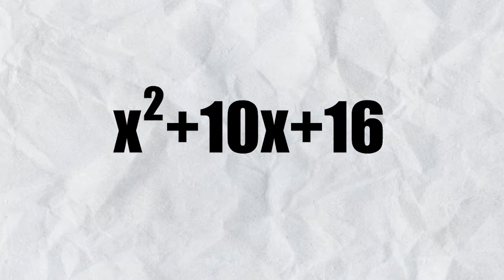Goku vs Math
Goku faces his most powerful enemy yet